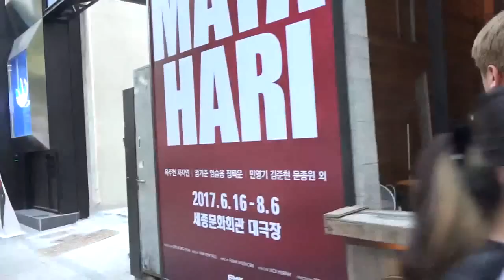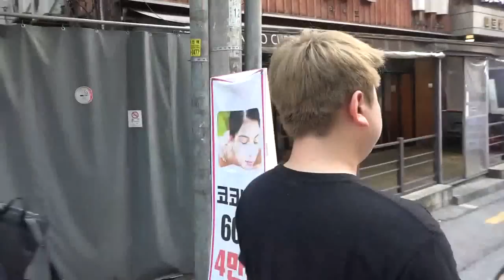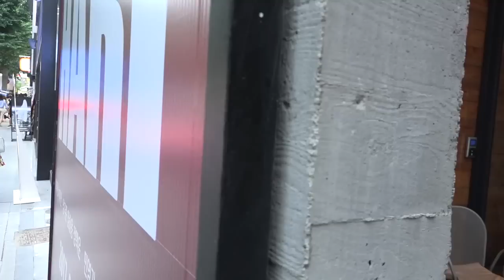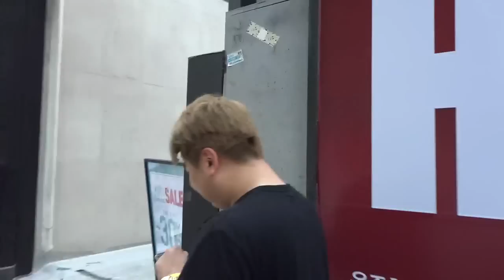170628 [2] 최군의 가로수길 20대'미녀'들 핫한 연예인은?! - KoonTV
170628
BJ최군 의 강남 가로수길 20대'미녀' 들 핫한 연예인은?